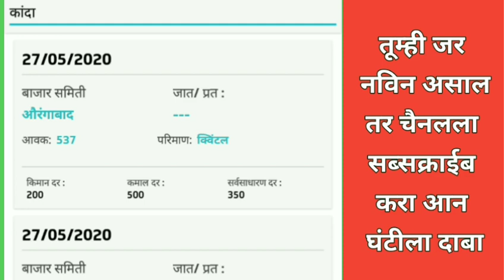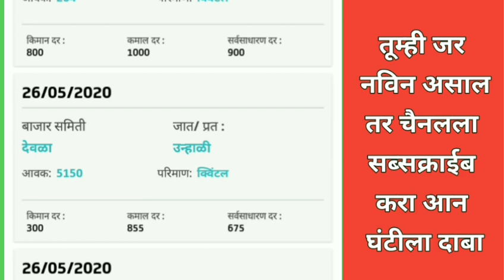27/05/2020 आजचा कांदा बाजार भाव , today onion market rate , pyajmarket rate // kanda bazar bhav tody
27/05/2020 आजचा कांदा बाजार भाव । Maharashtra Kanda Bajar Bhav I Onion Rates Today